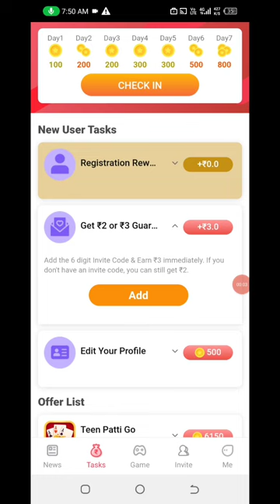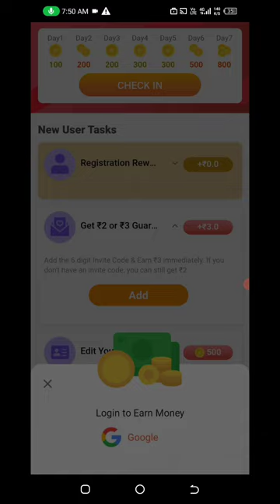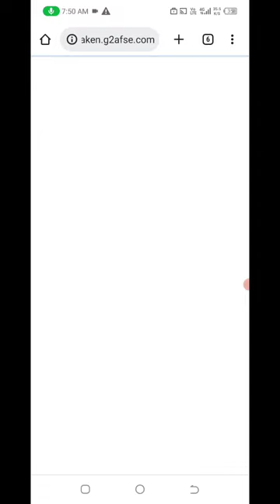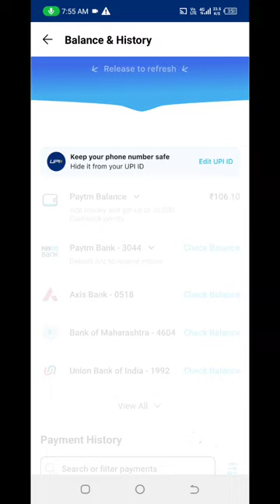🤑Today New Campaign Loot Offer 75₹+75₹+75₹ Instant Paytm Cash || Tasks💰Campaign BUG|| New Paytm app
code: 11OJMI

campaign loot today
2022 best self earning app

10rs instant paytm cash only
miss call paytm cash
campaign
rik
new
loot
paytm
bug
new paytm cash earning apps
paytm bug
30 +30+30 loot offer today
bug trick
free money
today campaign
new campaign loot instant paytm cash
earning trick

online earning
earning website
online earning game
online jobs
2023 best earning app today
free paytm cash today
tech nobita
tech rohit helper
paytm wala
paytm cash campaign today
ck tricks
tech sanjay
tabahi loot
80 paytm cash
paytm cash
unlimited trick
new bug
paytm new offer